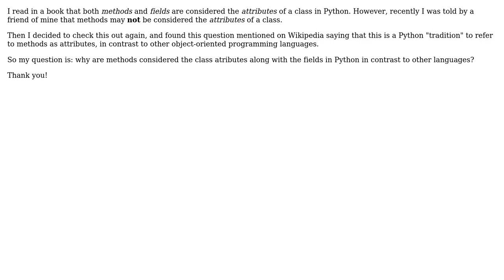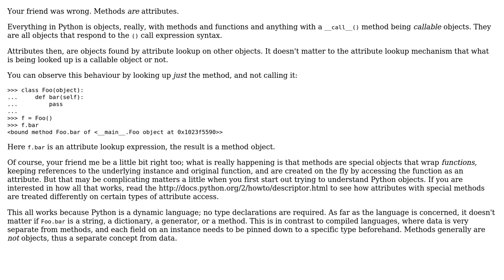Software Engineering: Why are methods considered the class attributes in Python?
With thanks & praise to God, and with thanks to the many people who have made this project possible! | Content (except music & images) licensed under CC BY-SA | Music | Images & others | With thanks to user v_2e user Martijn Pieters and the Stack Exchange Network Trademarks are property of their respective owners. You are responsible for your own actions.